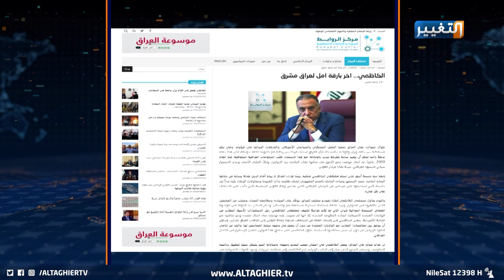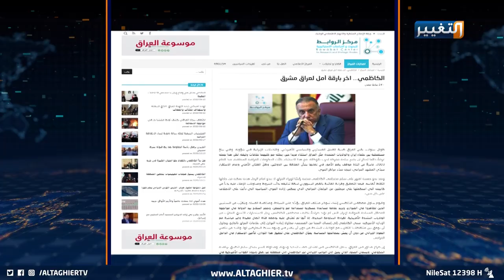الكاظمي آخر بارقة أمل لعراق مشرق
ضمن دراساته السياسية التي تتناول الشأن العراقي والعربي والعالمي، نشر مركز الروابط للبحوث والدراسات الاستراتيجية مقالاً حمل عنوان "الكاظمي آخر بارقة أمل لعراق مشرق" سلط من خلاله الضوء على النموذج الوطني الذي يسعى رئيس الوزراء مصطفى الكاظمي إلى تطبيقه، للنأي بالعراق عن محاور الصراع، والحفاظ على سيادة العراق، وتجاوز الإخفاقات التي لازمت الحكومات العراقية المتعاقبة.